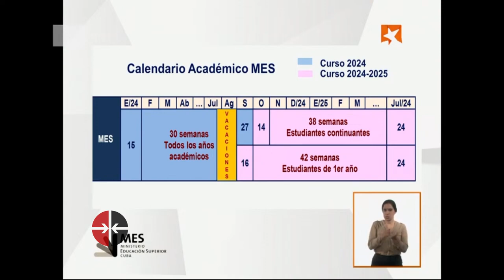¿Cuáles son los detalles del inicio del nuevo curso en las universidades?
Detalles del inicio del nuevo curso en las universidades